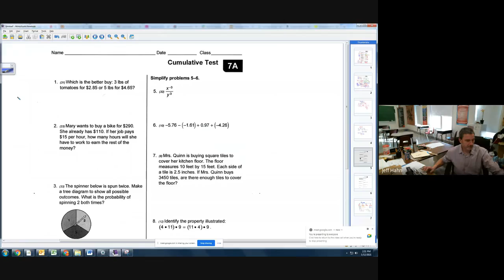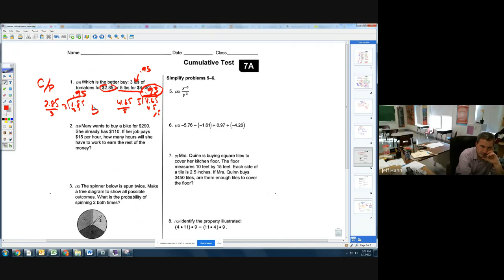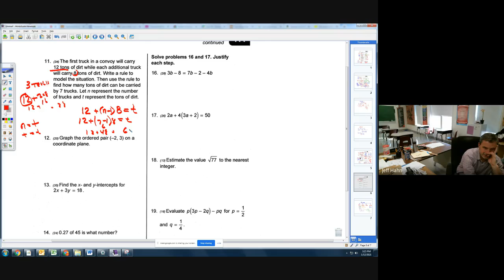8th Pretest 7A